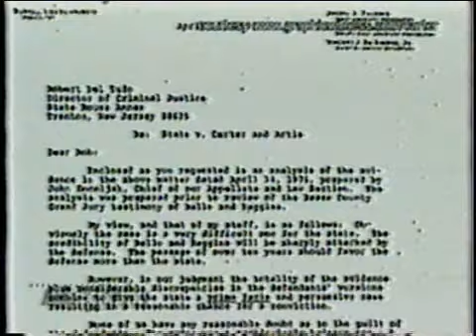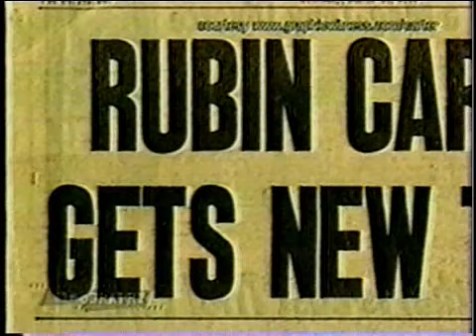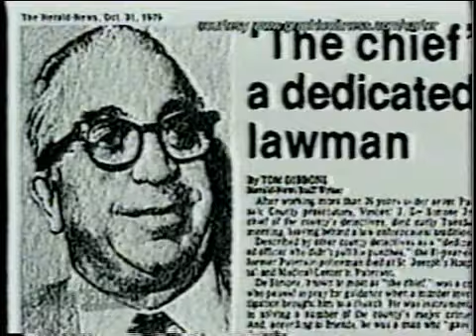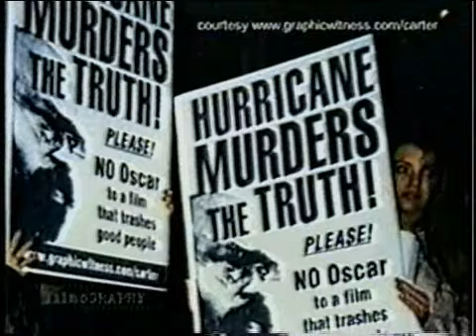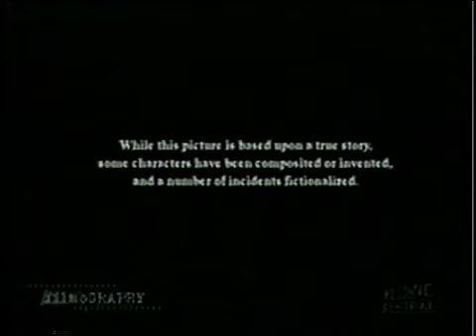Rubin "Hurricane" Carter Never Declared Innocent by the Court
Edward Lozzi speaks out on the show Filmography against Rubin Carter's innocence, in contrast to the portrayal in the movie Hurricane.